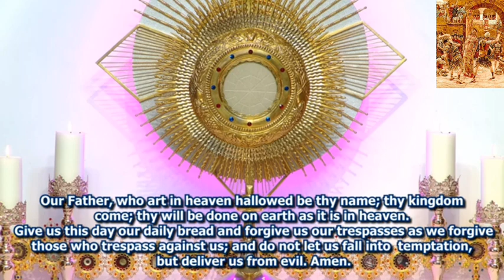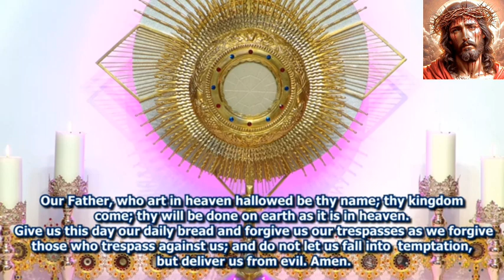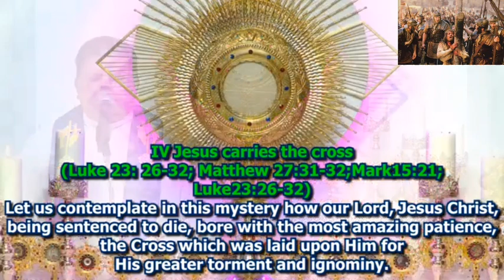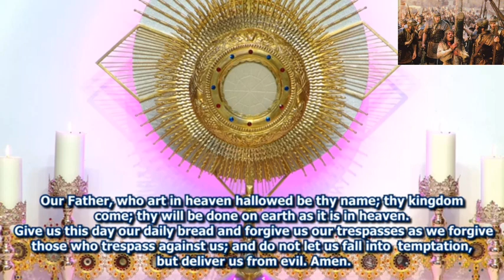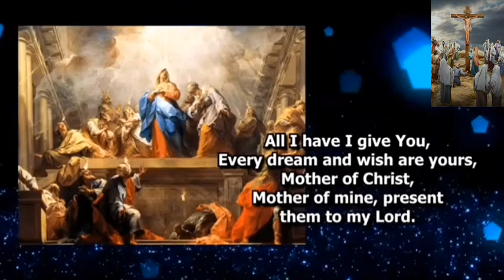HOLY ROSARY - SORROWFUL MYSTERIES (Tuesdays, Fridays, and Sundays of Lent.)🕯️🕯️🙏✝️